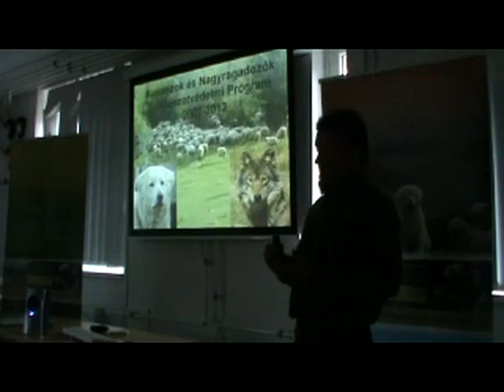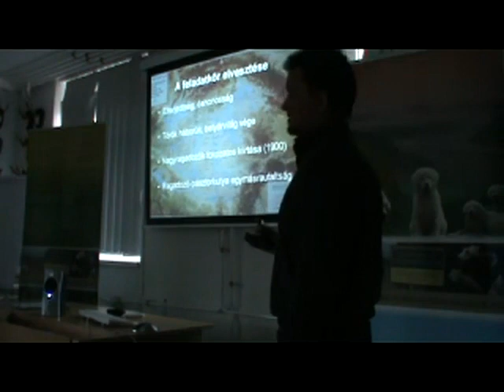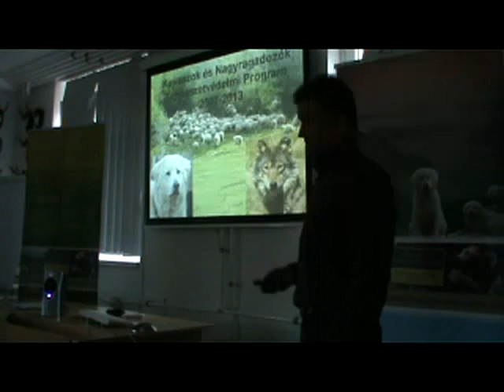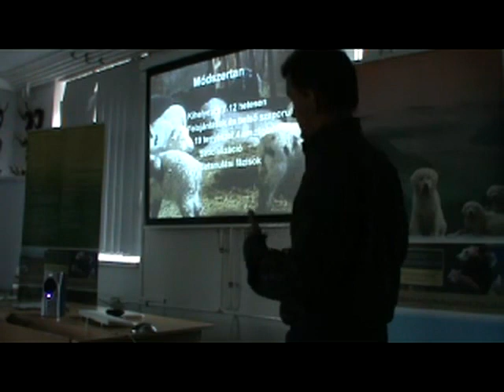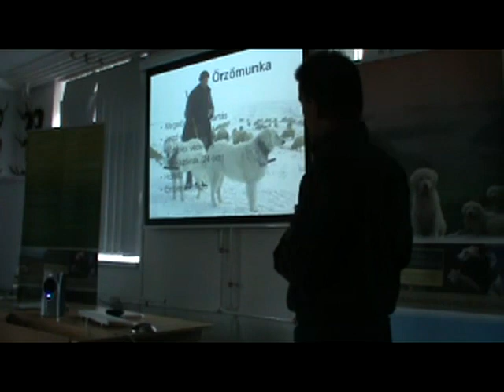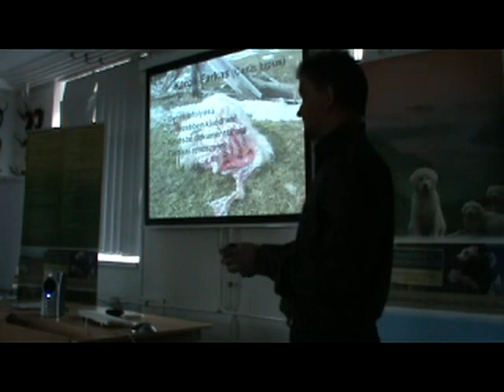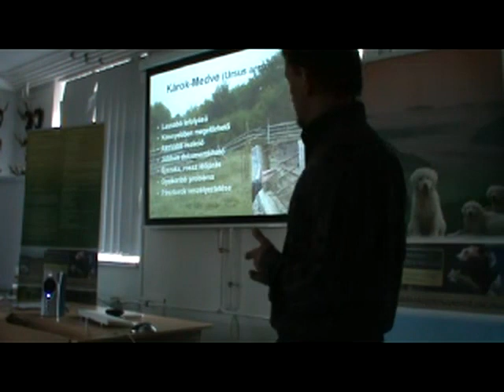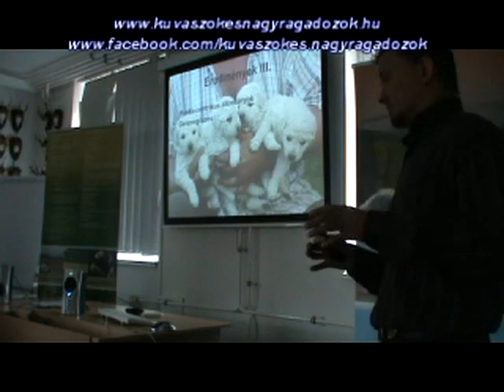Kuvaszok és Nagyragadozók Természetvédelmi Program / Puskás Ferenc / pásztorkutyák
A Kuvaszok és Nagyragadozók Természetvédelmi Program előadása a Nagyragadozók és Pásztorkutyák, avagy megelevenedik a fórum, pásztorkutyák Ázsia szívéből szakmai konferencián - Gödöllő 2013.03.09.
Puskás Ferenc előadása

Köszönet a felvétel készitőjének és az előadónak.